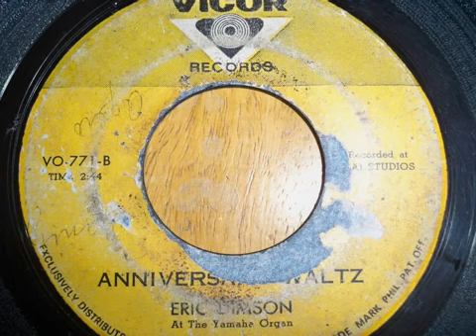Balse Ti Mayor 🎹